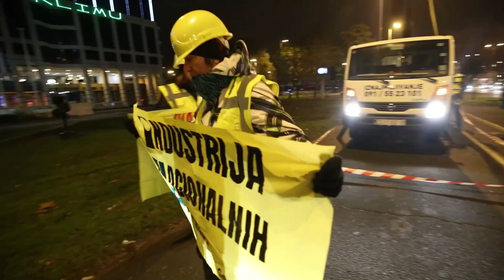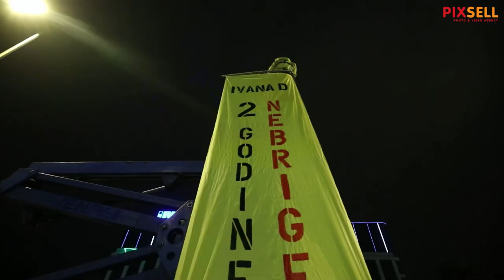Greenpeace upozorio na potrebu uklanjanja plinske platforme Ivana D s morskog dna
Članovi Greenpeace-a održali su performans projicirajući poruke na zgradi Ine te pokazivajuči transparente na temu sancije bušotine i uklanjanju konstrukcijske platforme (Ivana D) s morskog dna.